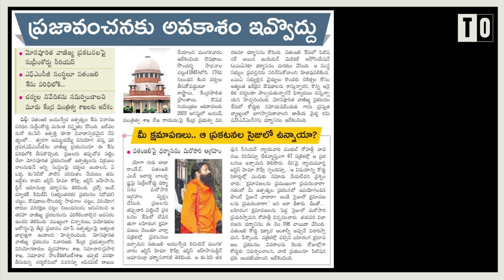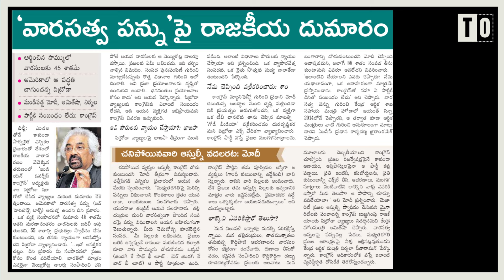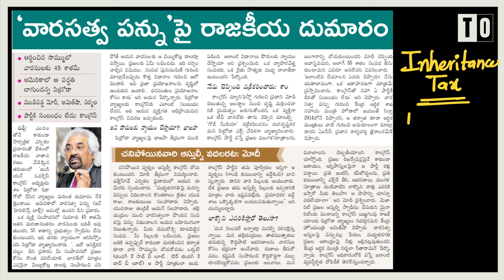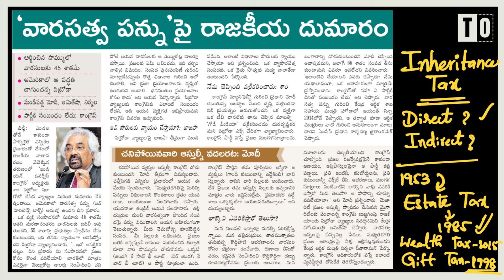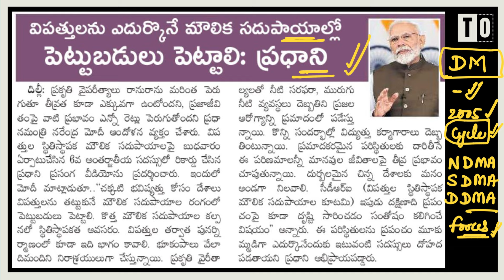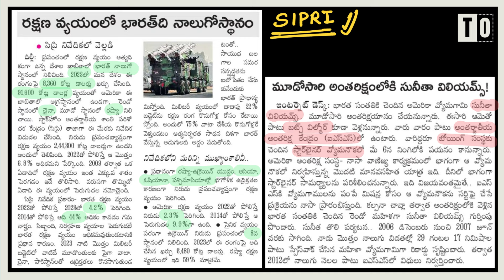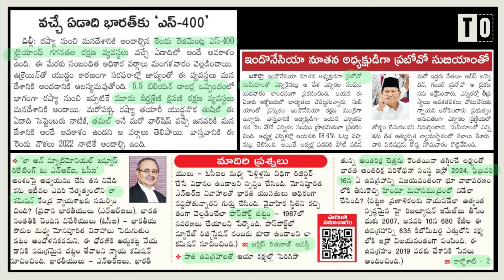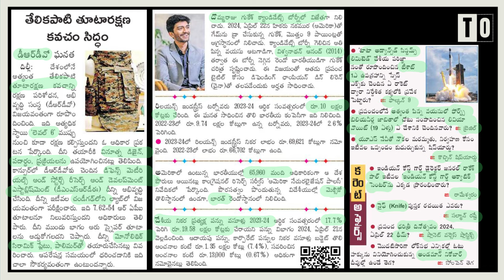డైలీ కరెంట్ అఫైర్స్ by Sunanda Reddy II 24&25 April 2024 II Telugu Officers